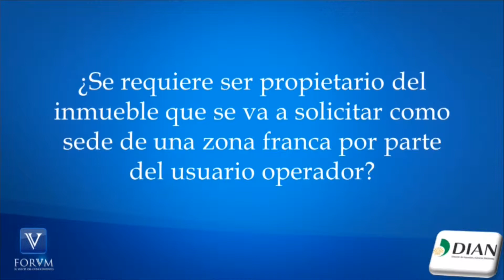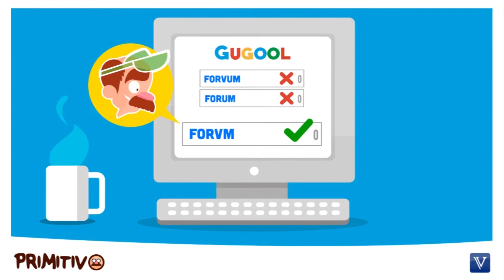Disponibilidad jurídica de los terrenos. DIAN. [Derecho Tributario]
Disponibilidad jurídica de los terrenos: ¿Es necesaria para gozar de la condición de usuario operador?

TEMA:  Disponibilidad jurídica de los terrenos

1. ¿Qué sucede con los usuarios operadores autorizados que mantengan vigente su autorización?

“ (…) los usuarios operadores autorizados por el Ministerio de Comercio Exterior (Hoy Ministerio de Comercio, industria y turismo) que mantengan vigente su autorización, deberán mantener y acreditar ante la DIAN la disponibilidad jurídica de los terrenos donde se encuentre funcionando la Zona Franca, indistintamente de quien ostente la propiedad jurídica de estas.”

2. ¿Qué sucede en caso de qué el usuario operador de zona franca, pierde la disponibilidad jurídica de los terrenos?

“ (…)  si por efectos de la comercialización de los inmuebles el usuario operador de una Zona Franca pierde la disponibilidad jurídica de los terrenos, el acto administrativo de declaratoria de zona franca pierde sus fundamentos de hecho y de derecho que dieron lugar a su expedición, no obstante lo anterior, previa la declaratoria del decaimiento del acto administrativo, deberá la oficina competente hacer las comprobaciones que sean menester e involucrar, comunicando de dicha situación, a las personas que se puedan ver afectadas por la decisión que llegue a tomar.